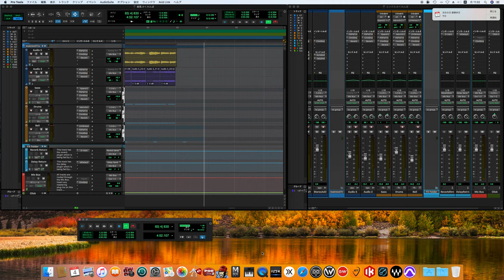かくれんぼ / はっぴいえんど song cover -off vocals ver.- (70's sound finish)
Happy End
Happī Endo
Hide-and-seek

クレジット
鈴木茂 lead guitar, celesta
大滝詠一 12st.guitar, 6st.guitar, comb and vocal
細野晴臣 electric bass, keyboards, 6st.guitar, and vocal
松本隆 drums, percussions

小倉栄司 recording director, 12st.guitar and hand-crapping
四家秀次郎 chief director of mixing engineer
島雄一 assistant mixing engineer
林静一 jaket design and illustration
野上眞宏 photography
矢吹申彦 art-direction and liner design
奏政明 produce
録音 1970年4月9,10,11,12日 アオイスタジオ

下記の方々の多大なる御援助に深く感謝したい 敬称略・順不同
JAMES JOYCE, FRED NEIL, 永島慎二, 三遊亭円生, JEAN LUC-GODARD, POCO,
JOHN and PAUL, BYRDS, NILSON, JIM FILDER, WILLIAM FAULKNER, PHIL OCHS,
PIEPRE KLOSSONWSKI, JIM WEBB, 5th DIMENSION, E E.CUMMINGS, CICAGO,
RICK DANKO, 黒澤明, 江戸川乱歩, EDGAR ALLAN POE, DEBUSSY, 唐十郎,
DAVID CROSBY, 富岡多恵子, LAURENCE DURRELL, SCHONBERG, 杉浦茂, 岩田宏,
STEPHEN STILLS, GRAHAM NASH, NEIL YOUNG, 片山健, PHILIIPE SOLLERS,
楳図かずお, JONI MITCHELL, GEORGE BATAILLE, BOB DYLAN, BERA BARTOK,
FRANK ZAPPA, LAURA NYRO, JULIEN GRACQ, 鈴木茂, ROBIN TROWER, BOULEZ,
つげ義春, 松本隆, A.P.MANDIARGLIES, 夢野久作, ANDRE BRETON, BOB MOSLEY,
DON STEVENSON, LEVON HELM, MICKEY HART, 茨木のり子, 佐藤京子, 一条さゆり,
JEFFERSON AIRPLANE, ALAIN ROBBEGRILLET, IGOR STRAVINSKY, GINSBERG,
MAURICE BLANCHOT, 石浦信三, D.A.F.DE SADE, CLAUDE SAIMON, 稲垣足穂,
中田佳彦, ASSOCIATION, 明智小五郎, 広沢虎造, 山川揔治, 宮沢賢治, 細野晴臣,
細江英公, DRUCURA, 大江健三郎, 上松誠一, 佐伯俊男, PAUL SAIMON, ERIC CLAPTON,
JUDY COLLINS, PHLL SPECTOR, 渋沢龍彦, 美空ひばり, 大瀧詠一, 千利休, 中平卓馬,
STEVE MILLER BAND, GARY BROOKER, ALEXENDER SPENCE, J.R.ROBERTSON,
RICHARD MANUEL, GIBB BROS, FEDERICO FELLINI, ALAIN RESNAIS, 林静一,
MATHEW FISHER, JERRY GARCIA, PETER LEWIS, TOM RUSH, ANTONIN ARTAUD

Happy End

Haruomi Hosono - vocals, bass, keyboards, guitar
Eiichi Ohtaki - vocals, guitar, 12-string guitar
Shigeru Suzuki - lead guitar, celesta
Takashi Matsumoto - drums, percussion
Eiji Ogura - 12-string guitar, hand clapping